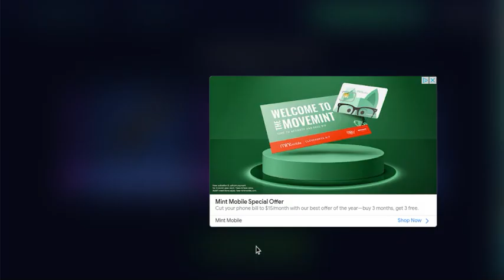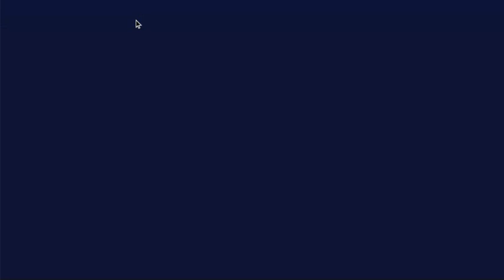Minecraft Case Simulator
no even though the game is in Russian I am not committed Russian  so please understand my game play I do not make videos just for views and likes I make for my content and friendliness as I said before if we get 10subs I will face reveal.